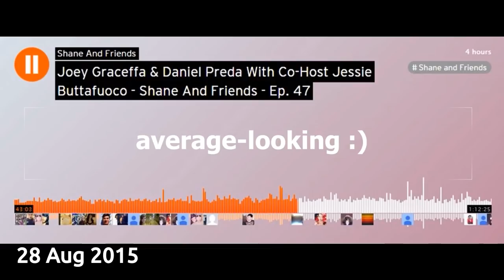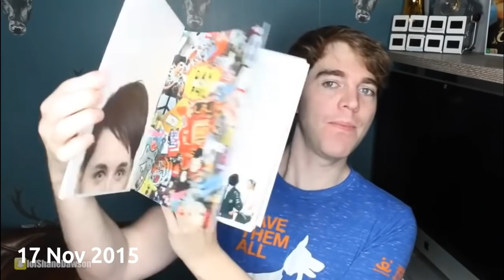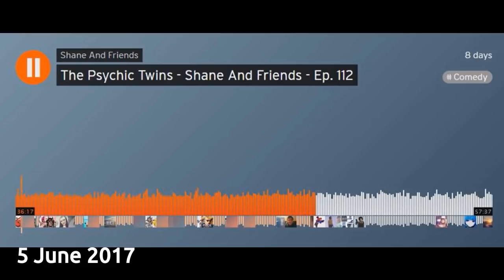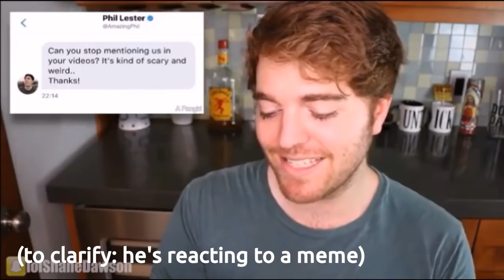Shane talking sh*t about Dan & Phil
video inspired by this twitter thread by @curlydnp

videos included, in order:
phil's liveshow (5 May 2012)
dan's liveshow #1 (5 July 2013)
dan's liveshow #2 (5 Aug 2014)
shane reacting to dan's first video (29 June 2015)
shane reacting to phil's first video (16 July 2015)
podcast clip (28 Aug 2015)
video with trisha (2 Sept 2015)
reading fanfiction (oops this one is from another compilation video so the date in my video isn't fully correct; that's the date the compilation was posted. i couldn't find shane's original video BUT the date can't be too far off as it is 100% definitely a 2015 video.)
reading tabinof (17 Nov 2015)
psychic twins video (21 Dec 2016, original video from the psychic twins main channel. I couldn't find the original video so the link is to a reupload with commentary)
conspiracy video (13 March 2017, original video from shane's main channel. I couldn't find the original video so the link is to a reupload with commentary)
psychic twins podcast (5 June 2017)
reacting to sneezes (7 Sept 2017)
the two meme videos at the end (fan compilation video)

bonus link to a video where dan gives his general views on other youtubers who clickbait using dan and phil's names